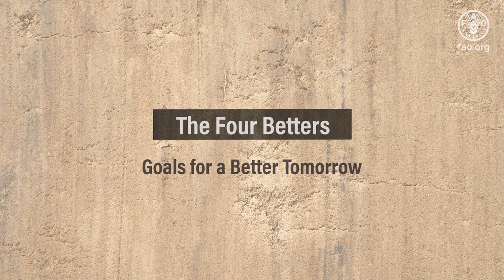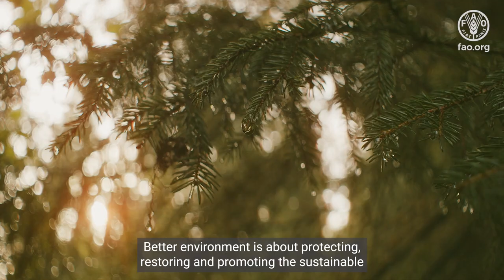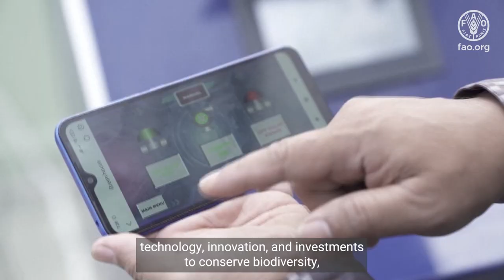What does it take to truly make the world better?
The world is off-track to meet the Sustainable Development Goals by 2030.
We are moving backwards in efforts to eliminate hunger and malnutrition, and ensure food security for all.
The complexity and magnitude of these global trends and realities are daunting, compounded further by the pandemic, conflict and the climate crisis.
In the face of these issues, there are four goals we need to achieve to ensure a better future for all.
Better production, better nutrition, a better environment, and a better life, leaving no one behind.
The Four Betters
Goals for a Better Tomorrow
The FAO believes that by reaching the most disadvantaged communities, innovating through science, data and technology, ensuring gender and youth inclusion, and enlisting the support of governments and organizations while protecting our natural resources, a better life for all is possible.
The Four Betters reflect the interconnected economic, social and environmental dimensions of efficient, inclusive, resilient and sustainable agrifood systems.
Better production means creating sustainable crop, livestock, fisheries and forestry production systems that are efficient, resilient, innovative and competitive, and create inclusive business opportunities for all.
Better nutrition means achieving food security and improving nutrition in all its forms by working with governments to create improved policies, and advocate for better school food and nutrition programmes.
Better environment is about protecting, restoring and promoting the sustainable use of our natural resources while addressing the ongoing climate crisis.
Better life is about working towards a world without inequalities, by advocating for rural youth, women and marginalized communities’ access to science, innovation, markets and education to make food value chains more inclusive.
Prioritising the sustainable production of healthy, nutritious food takes us one step closer to ending world hunger and reducing malnutrition.
Functional agrifood systems leverage science, data, technology, innovation and investments to conserve biodiversity, empower women, marginalised communities and youth, boost economies and power future generations, leaving no one behind.